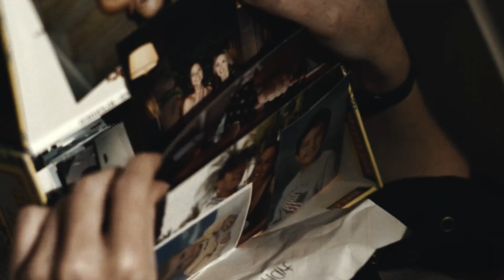Pull 2019 Explain In Hindi / Cannibal Movie Explained In Hindi / Screenwood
For Viewers :
For Great and Best Experience watch it online .

Thanks!!